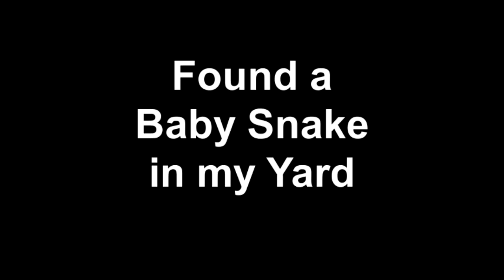Discovered a Baby Snake in my Yard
Doing some Fall cleaning in my yard and came across this baby snake preparing for hibernation..
I left it alone to find another place to hibernate.